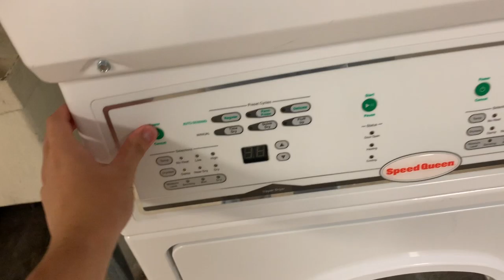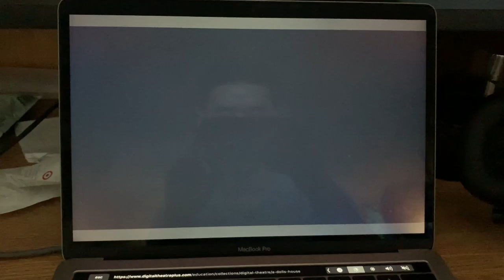WATCHING A PLAY AND VOLLEYBALL | VLOG 026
Not gonna lie, it was an emotional day…